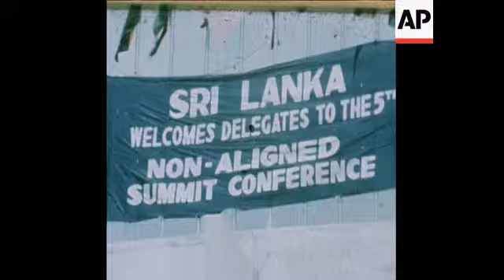SYND 15 8 76 NON-ALIGNED NATIONS CONFERENCE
(14 Aug 1976) Heads Of State arriving in Colombo for Non-Aligned Conference, President William Gopallawa and Prime Minister Sirimavo Bandaranaike of Sri Lanka waiting, Cambodian President Khieu Samphan arriving to guard of honour, Cypriot President Archbishop Makarios arrives and greeted, Vietnamese President Pham Van Dong, and Zambian President Kenneth Kaunda arriving.